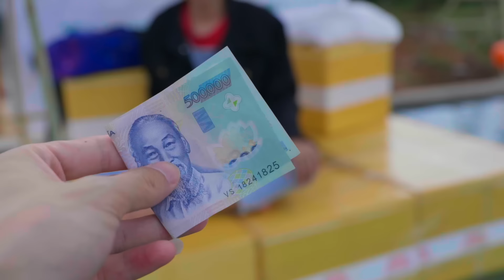THỬ THÁCH 24H SỐNG LÊNH ĐÊNH TRÊN MẶT NƯỚC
Hôm nay chị sẽ thực hiện thử thách 24h sống trên thùng xốp và lênh đênh trên mặt nước. Đây sẽ là một thử thách khá khó khăn vì căn nhà bằng thùng xốp của chị rất chòng chành và khá nhỏ. Chị còn gia cố bằng một bức tường mỏng manh ở phía sau có tác dụng như 1 cánh buồm. Khi gió lên thì nó sẽ đưa ngôi nhà của chị đi khắp mọi nơi. Hôm nay chị cũng sẽ quay kĩ lưỡng hơn cho các em xem những hoạt động của chị trên ngôi nhà này. Và cùng chờ đón xem chị có hoàn thành thử thách này không nhé.
Chúc các em xem video vui vẻ!